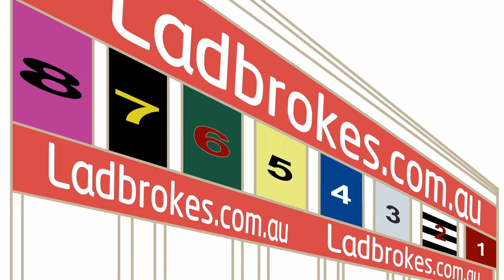Paws of Thunder - Blue's Journey Part One